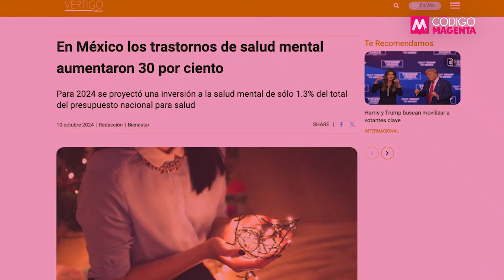Sin salud mental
La falta de salud mental no está condicionada a raza, nivel socioeconómico, género, edad o escolaridad; sin embargo, a pesar de que se ha incrementado notablemente en nuestro país, el gobierno no destina los recursos suficientes para que más personas tengan acceso a la atención adecuada.

Esta noche, la periodista Marcela Garza Barba, la diputada federal Annia Gómez y la ex candidata a la alcaldía de Santiago, Peggy Pérez, platican SinFiltro en un capítulo más de MesaParaCuatro.